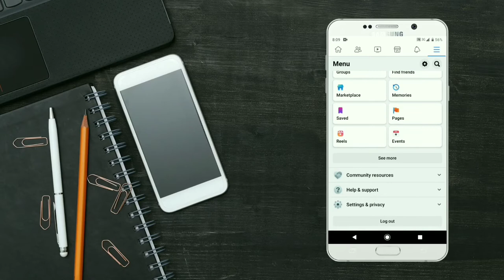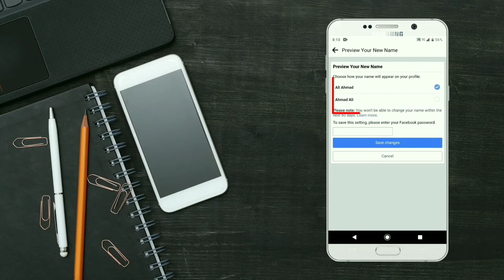How To Change Facebook Name 2022 | facebook username change | fb name change new trick 2022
FB name change 2022,
Facebook name change kare,
Facebook name kaise change Karen,
How to change fb name,
How to change FB username 2022,
How to change Facebook name without 30 day problem 2022,
How to change Facebook name permanent,
How to change Facebook name easy method,
Facebook ka name kaise change kar sakte hain,

(ABRO TECH).